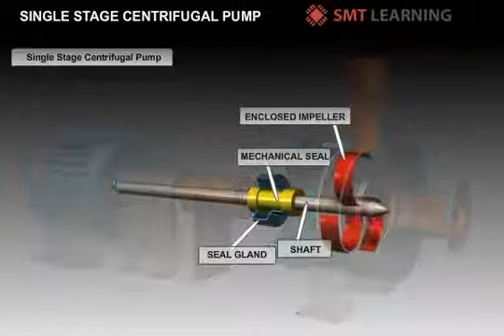آشنایی با پمپ های سانتریفیوژ